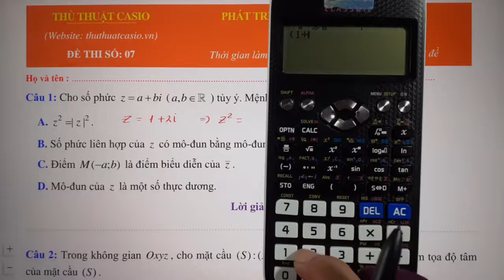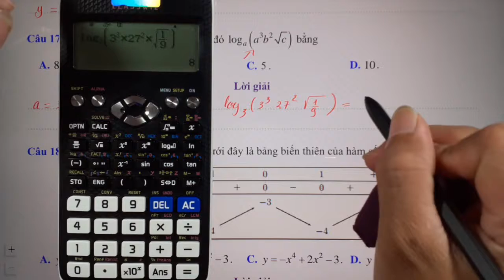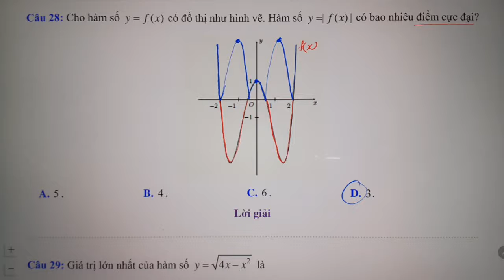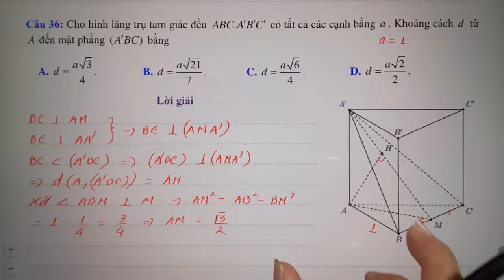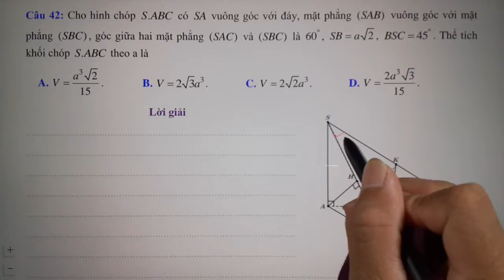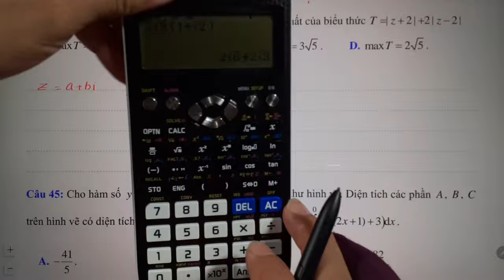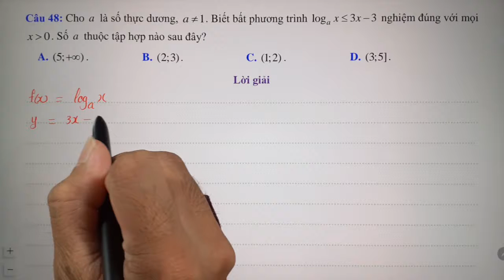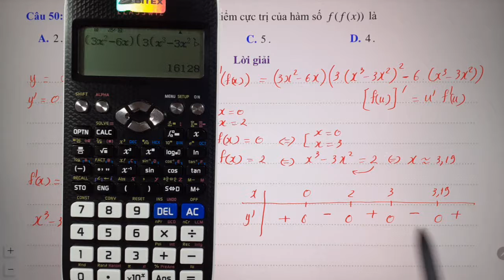LUYỆN ĐỀ SỐ 7/ Bộ 15 đề thi phát triển từ đề minh họa năm 2022/ Hướng dẫn bấm máy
Đăng ký mua sách để được xem đầy đủ tất cả các chủ đề trên kênh KHÓA ÔN MÔN TOÁN, và nhận thêm nhiều quyền lợi khác.
Trang web ôn thi THPT: thuthuatcasio.vn